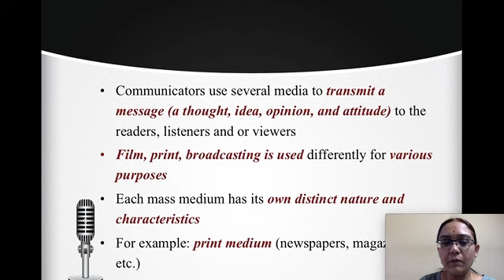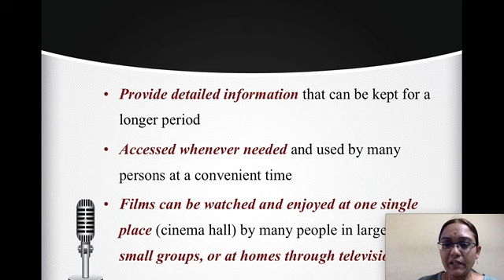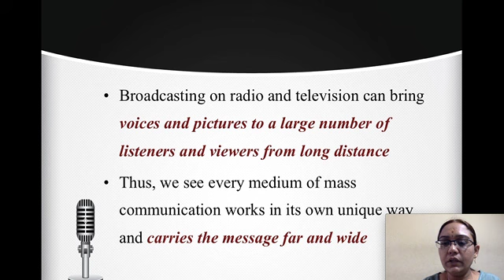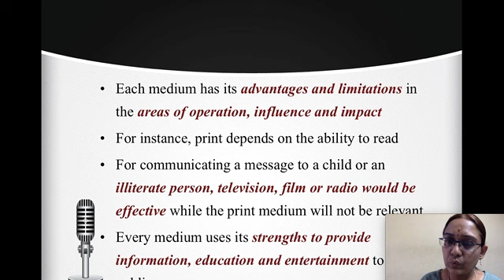Radio, TV and Film as a Medium of Communication - Part 1 - I BA - I Semester